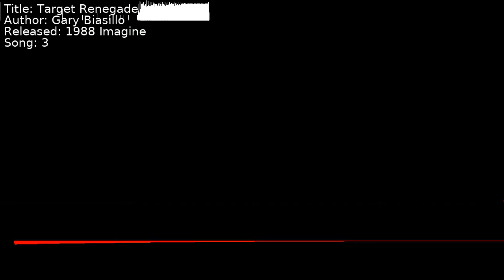Gary Biasillo - Target Renegade | Song 3 [C64] [SID]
Title: Target Renegade
Author: Gary Biasillo
Released: 1988 Imagine
Song: 3